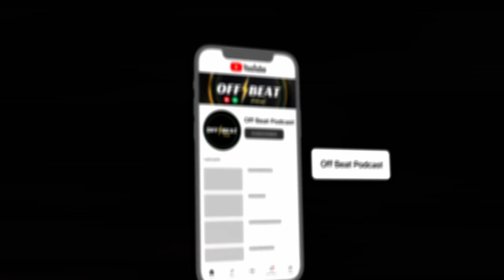GK CAMERON MASON TALKS ENGLAND C, JAMIE VARDY'S ACADEMY AND TRAINING WITH IGHALO | OFF BEAT 62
Welcome to episode 62 of the Off Beat Podcast where I am joined by GK Cameron Mason and first time guest co-host Amos Murphy.

Cameron is a current semi professional goalkeeper for Curzon Ashton in the National League North, he has also played for clubs such as Chesterfield, Southport and Guiseley.

We talk through Cameron's football career so far through the non league playing both professionally and semi professionally. Cameron was also selected as part of the England C squad and we talk in depth about what the setup means for all non league players. He also attended the V9 football academy which is a academy set up by Jamie Vardy to find non league players professional contracts.

Cameron was also lucky enough to be selected by Manchester United to train with striker Odion Ighalo when he signed for Manchester United.

Thankyou for tuning in to the Off Beat Podcast with Luke Bardsley!